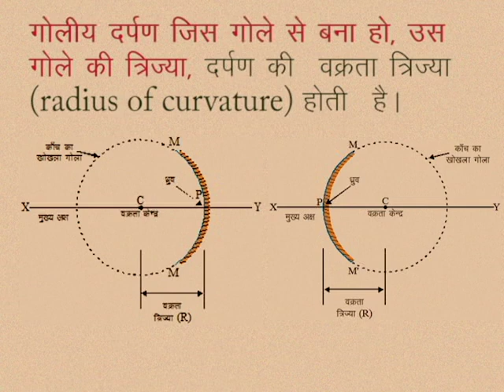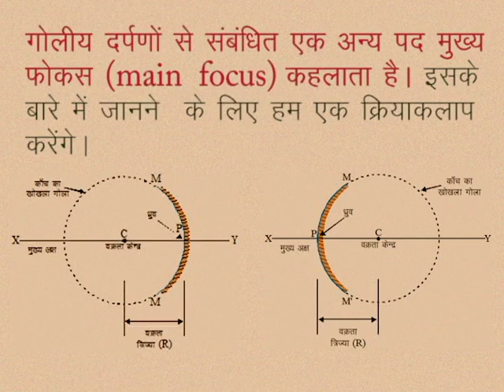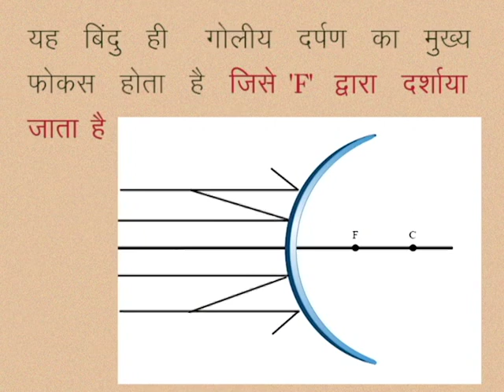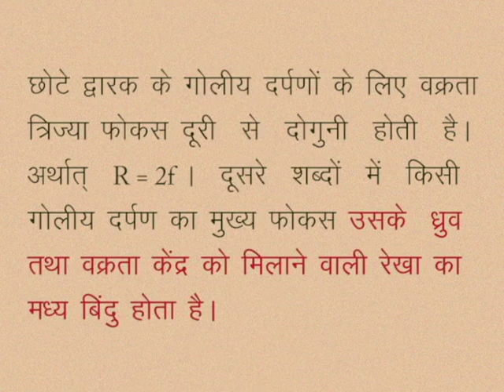CLASS 10th SCIENCE | CHAPTER -13- LIGHT: REFLECTION AND REFRACTION AT SPHERICAL SURFACES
CLASS 10th SCIENCE | CHAPTER -13- LIGHT: REFLECTION AND REFRACTION AT SPHERICAL SURFACES | Some key definitions related to spherical mirrors | CENTRE OF CURVATURE | FOCAL POINT FOCAL LENGTH | ACTIVITY |